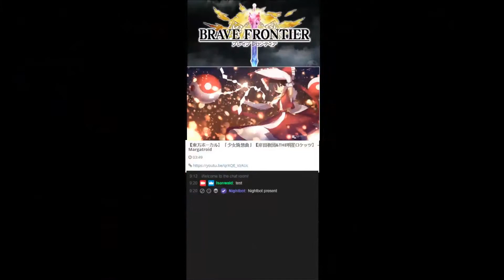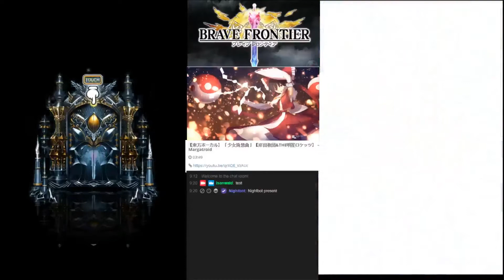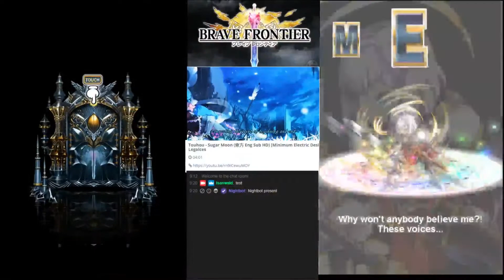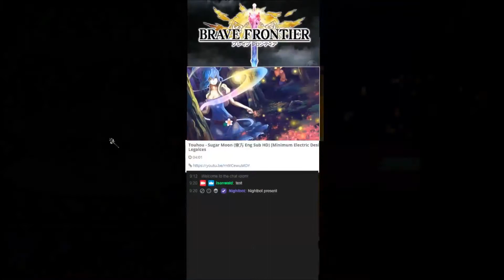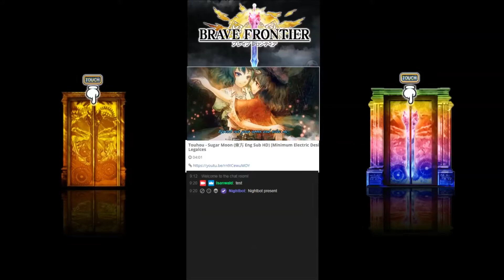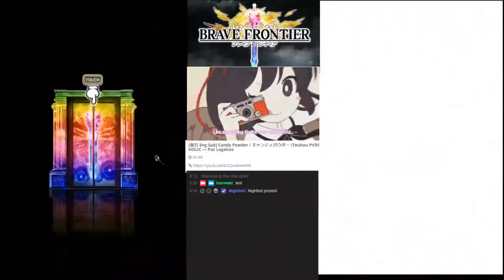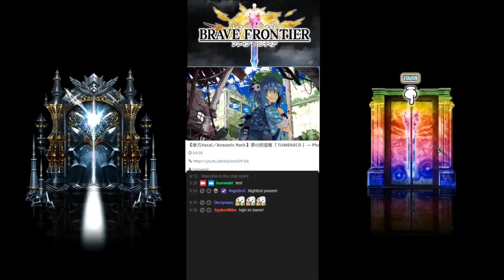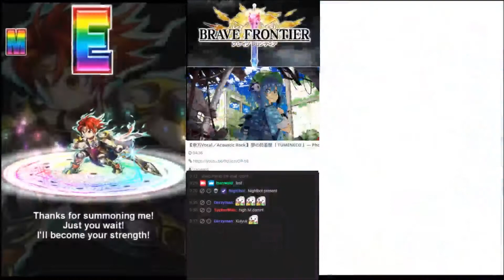Brave Frontier Global/RPG(EU) - Double Summon Time (7/14/17)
EU shares yet another unit with Global, this time its Natalame and they make her slightly different being the first RS unit as an Omni. Try to see if I can get her within 10 summons.

For EU side, trying for the new Shapeshifter series unit, Jeanne. This unit starts initially as a 5* when drawn, but evos immediately to DE. A unit that was made to assist in the coming Summoner arc on EU.